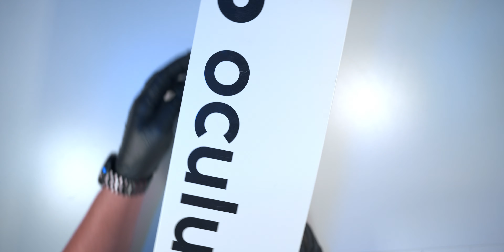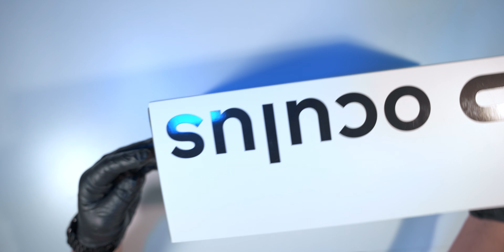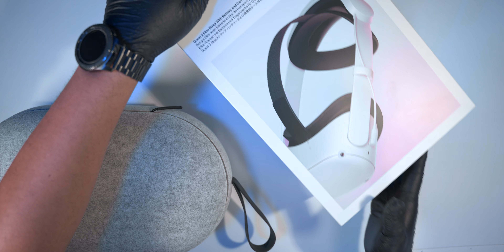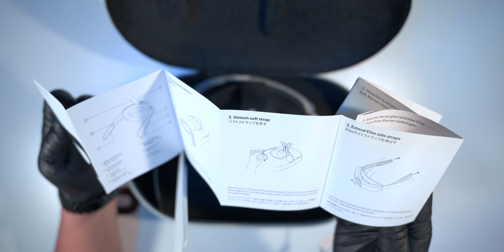Oculus Quest 2 - Elite Battery Strap Unboxing, Configuracion y Resumen | En Español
Finalmente pude comprar el Oculus Quest 2 elite battery strap. El oculus quest es impresionante pero de algo que sufre es que la bateria usualmente te dura poco en especial cuando juegas en 120hz wireless PC VR. Ahora con el elite strap puedo extender el tiempo de juego y adicional a eso mejorar la comodidad del oculus quest 2 incluso en comparacion al Elite Strap regular.

Timestamps:
0:00 Intro
1:01 Detalles
2:02 Unboxing
4:54 Beneficios de contra peso
5:16 Instalacion
8:26 Probando el Case
10:02 Precio del Bundle
11:30 Elite Strap vs Elite Battery Strap

Equipo de Produccion:
Sony Alpha 1 camera (Grabado en 8k y exportado a 4K en Davinci Resolve)
Rode Wireless Go 2 microphone + lav mic

Editado en  Davinci Resolve Studio 17